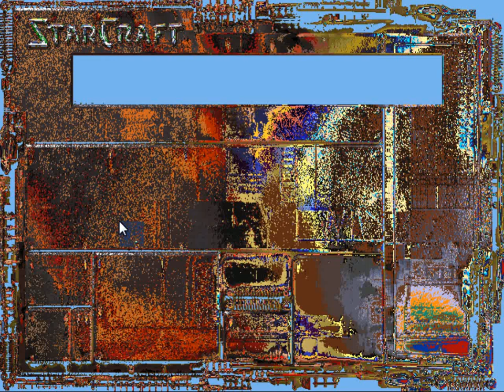WeeklyReps 1 - Pilot Episode: Including The One Neo Lost G1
This time a something a little different. Consider this a pilot of what I'll use when I haven't been able to record anything besides the SC2GG Weekly tournament.
This is me, slacking off, but not as you know it. Instead of simply neglecting you all, I'll record as many matches of the weekly as I can; all of these can of course also be viewed in my livestream channel but I take this as an opportunity to promote the weekly tourney.

Every week, on Saturday I livecast a tournament. Everyone in the tourney is a casual player like you and I (I have even played in the tourney now and then with disastrous results). The only thing you need to do is log on to SC2GG B.net (there is a how too link button in the upper corner of the SC2GG forums) and show up on our gamesurge.net IRC in the SC2GG-Weekly channel at 2pm EST or 7pm GMT.

This is your chance to play Starcraft. All of you who have stood here and laughed. Now it's your turn to get laughed at, but harder.

PS. For all of you over-concerned dingbats that think I won't do regular replays anymore - please, grow a brain. I've been doing this for about ... well ... About half a year. But it isn't getting the attention that I would have hoped for. So there. Be happy, it might be crappy, but at least I'm uploading stuff!